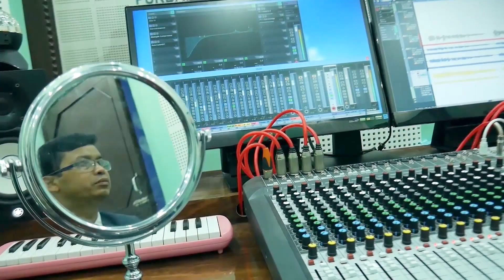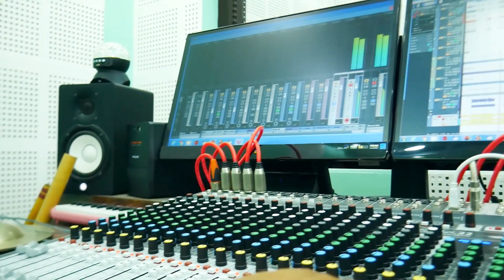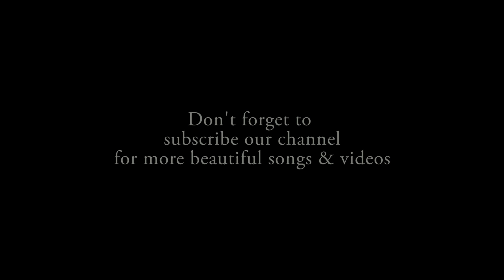New Song -: Timile sath chhodi dida By Subhash Rai तिम्ले साथ छोडी दिदा 2021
Song :-Timile sath chhodi dida
Vocal :-Subhash Rai
Lyrics :-Subhash Rai
Arranger-Kundan Rai
Audio/video :-Purwanchal Studio Itahari
Cinematographer :-Rekesh Bajracharya
Editor :- Rekesh Bajracharya
Post Production:-Purbanchal Music